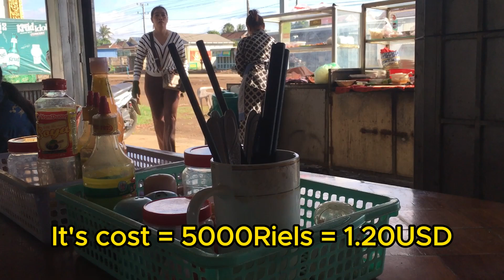Construction Roadside | Kampong Cham Trip | Cambodian Street Food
Today I would like to show you the Construction Roadside | Kampong Cham Trip | Cambodian Street Food